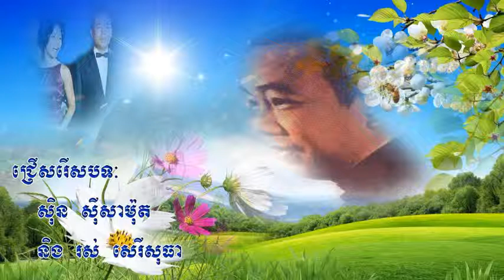ស៊ិន ស៊ីសាមុត កំពង់ធំជំរុំចិត្ត